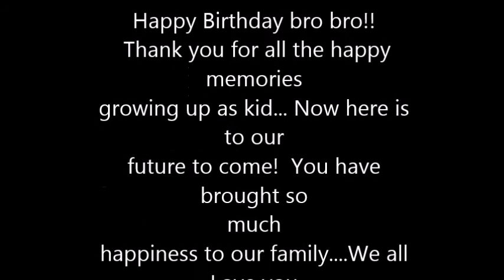Happy Birthday Bobby!!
Happy birthday Bro Bro! I love you!!